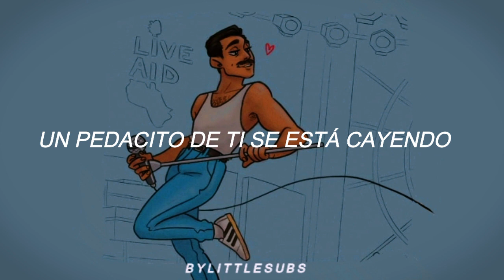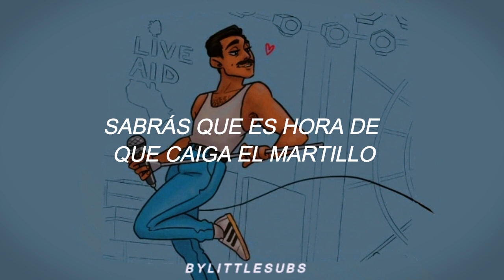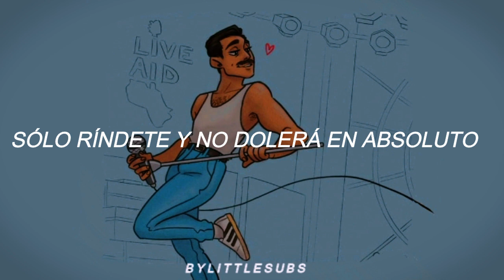Queen- Hammer To Fall //Sub.Español// [ Live Aid 1985 ]